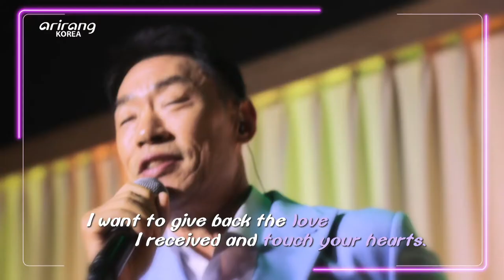[Live. ON] 조승구 (CHO Seung-gu) & 꽃바람 여인 (Flower Wind Lady)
- 트로트계 댄디가이 조승구

- A sweet guy of the trot music scene, CHO Seung-gu